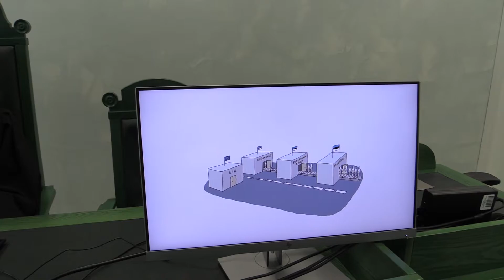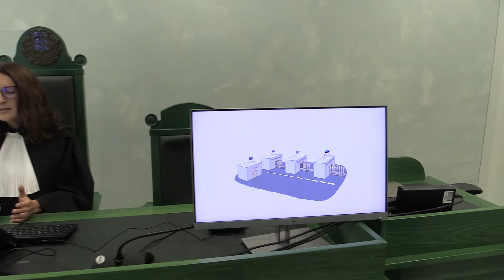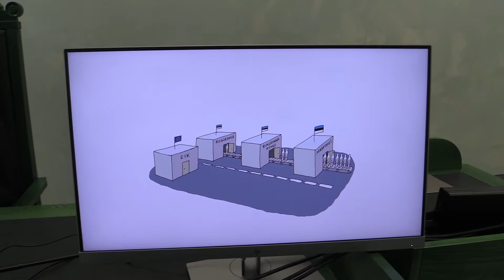#213 Agle Elmik - Mis tööd kohtunik päriselt teeb?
E-külalistund on 45-minutiline tund, mis koosneb 15-20 minutilisest otseülekandest, tunnikavast õpetajatele ja ülesannetest õpilastele. Kõik tunnid on järelvaadatavad Tagasi Kooli YouTube kanalil.

Kohtumised põnevate inimestega toob klassiruumidesse Valge Klaar. Otseülekanne on tehtud iPhone'iga!